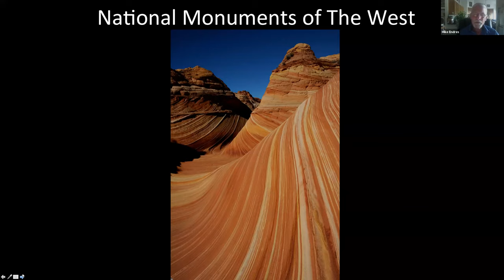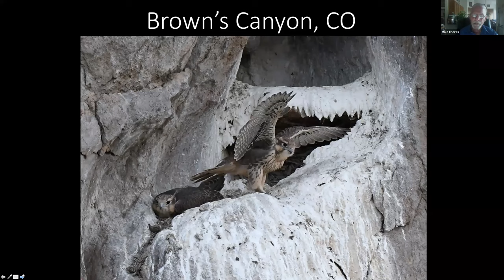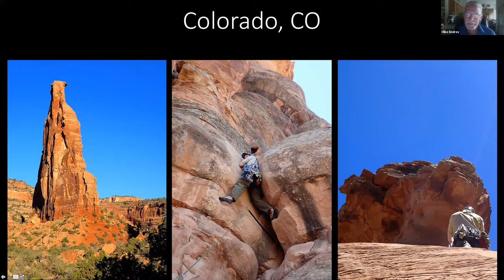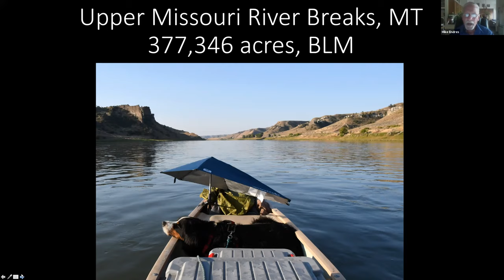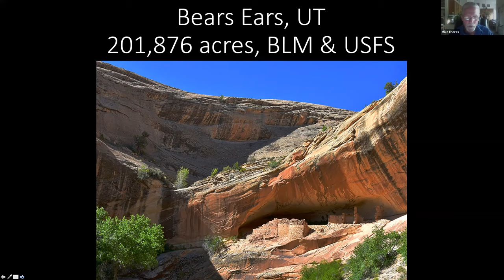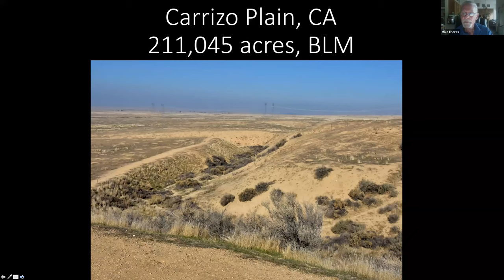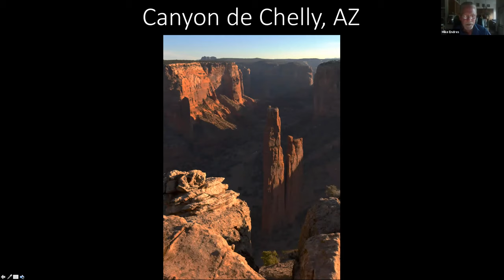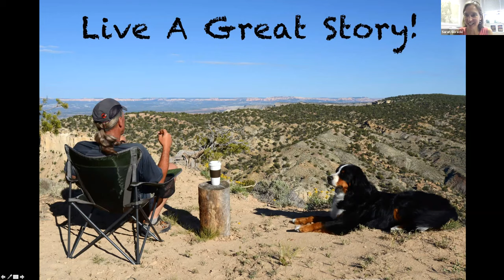CMC Press presents Exploring the National Monuments in Colorado and Beyond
Colorado Mountain Club Press author Mike Endres discusses and shows photos of some of the 70 national monuments in his new book published by CMC Press: Guide to Western National Monuments. These are the best places to visit if you want to hike and camp in spectacular scenery with relatively few people (compared to national parks). The 70 national monuments featured in his guidebook were chosen for their fascinating history, diverse flora and fauna, and opportunities for hiking, camping, rock climbing—and the book covers 11 western states: Colorado, Arizona, California, Idaho, Montana, New Mexico, Nevada, Oregon, Utah, Washington, and Wyoming.
Founded in 1912, the Colorado Mountain Club has been on the forefront of mountaincraft in Colorado for over a century. Whether you're looking to go on your first hike, meet your next climbing partner, or prep for your next high altitude expedition, the CMC community is ready to help get you there. With over 1,700 trips and outings each year, nearly 200 educational courses and clinics, and specific interest groups for you to meet likeminded Coloradans, the CMC is your key to a mountain lifestyle.